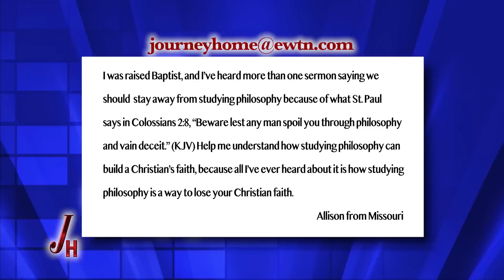JOURNEY HOME - 2022-02-21 - Dr. Jennifer Frey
Dr. Jennifer Frey grew up in the Midwest with an active hostility to religion. But studying the writings of St. Augustine and Thomas Aquinas in college opened her eyes to philosophy and transformed her atheist views.